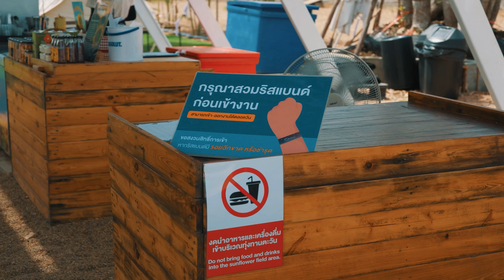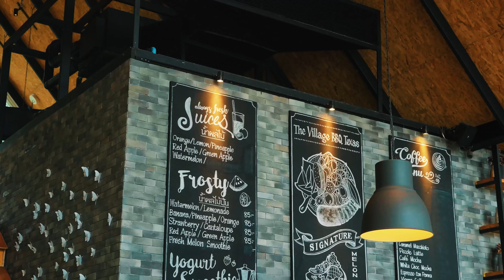นอนแพริมน้ำกลางหุบเขาที่กาญจนบุรีและที่เที่ยว Update 2023 | GetGoOn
ในทริปนี้เราจะไปเที่ยวจังหวัดกาญจนบุรีในจุดที่ Basic ที่สุด
คือการไปนอนบนแพริมน้ำ ซึ่งที่พักที่เราไปในทริปนี้มีชื่อว่า "ไทรโยคมันตรา รีสอร์ท"
ราคาที่พักเริ่มต้นเพียง 1,100 / ท่าน มีกิจกรรมล่องแพไปยังจุดเล่นน้ำ ฟรีอาหารมื้อเช้าและเย็น มีคาเฟ่และไฮไลท์คือในทุกเช้าเราจะเห็นทะเลหมอกจากที่พักได้เลย ฮิลใจมากๆ ฮะ
ไม่เพียงเท่านี้เราจะพาทุกคนมาอัพเดทสถานที่เที่ยวใน อ.เมือง กันด้วย
จะมีที่ไหนบ้าง รับชมไปพร้อมกันฮะ
ติดต่อที่พักไทรโยคมันตรารีสอร์ท
FB : Saiyok Mantra Resort : ไทรโยค มันตรา รีสอร์ท
Day 1
00:00 เปิดคลิป
00:41 ที่พัก ไทรโยคมันตรารีสอร์ท
02:15 อาหารมื้อเย็น
03:17 หมูกระทะ

Day 2
04:32 Day 2
05:26 อาหารมื้อเช้า
07:33 สวนทานตะวัน + Village farm to cafe
10:18 ร้านอาหารส้มตำ เลอปลาแดก
10:54 โรงงานกระดาษกาญจนบุรี
12:22 สรุปปิดท้าย
Gear
- Sony ZV-E1